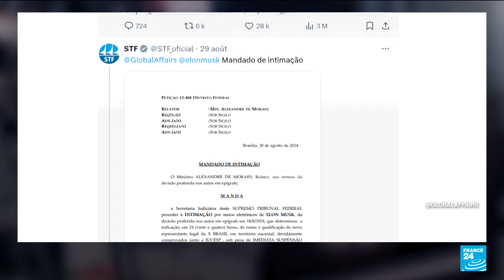Elon Musk's X braces for shutdown in Brazil as spat with judge intensifies • FRANCE 24 English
Social media giant X said on Thursday it expects Brazil's top court to order it to shut down, as a pitched legal battle plays out over compliance with local laws and owner Elon Musk's insistence the platform is being punished for resisting censorship.